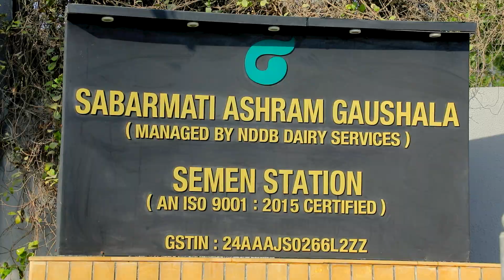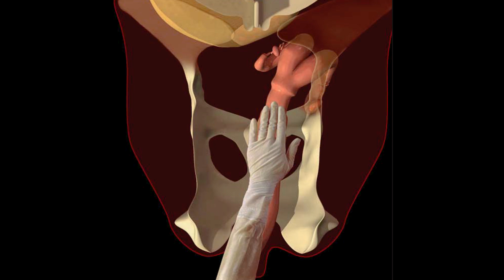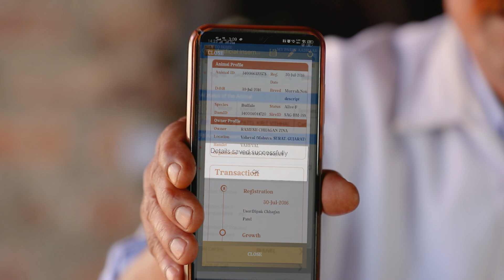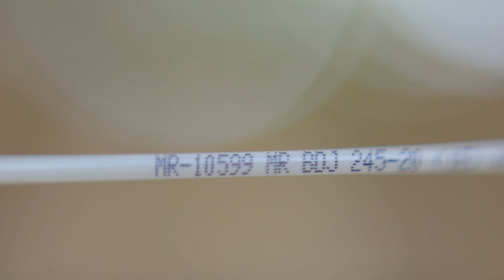सफल बीजदान - Artificial Insemination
Artificial Insemination - (सफल बीजदान)